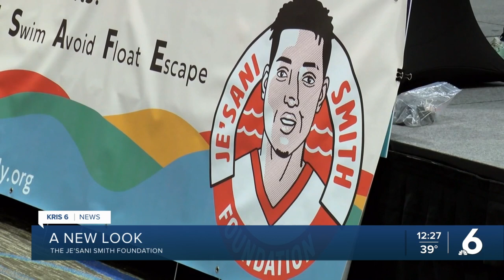Je'Sani Smith Foundation embraces re-brand